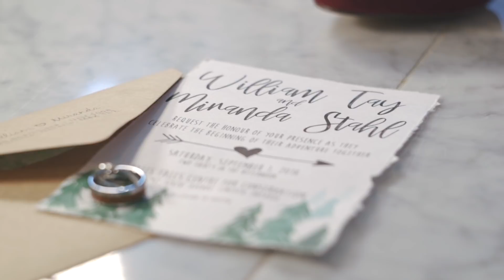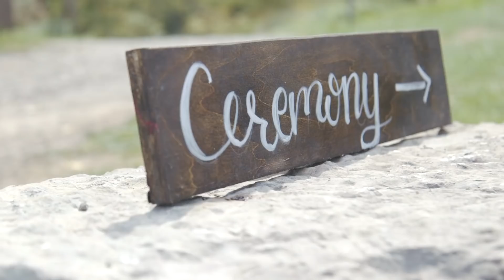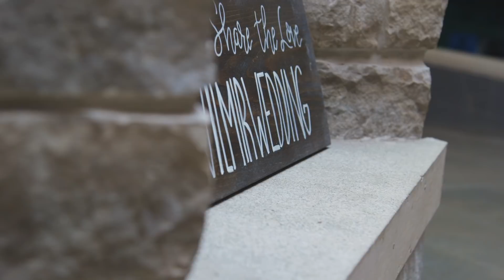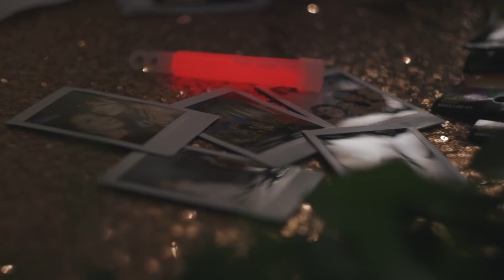Tay Wedding Film